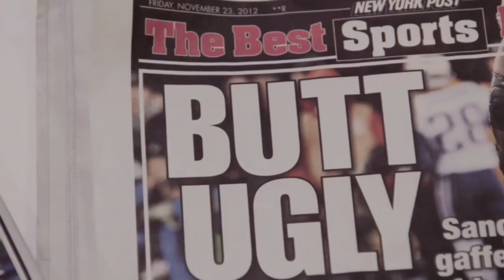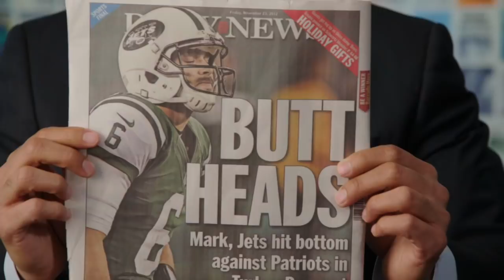The Butt Fumble | ESPN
Five years after the Butt Fumble by the New York Jets, several of the participants and members of the New York media look back.